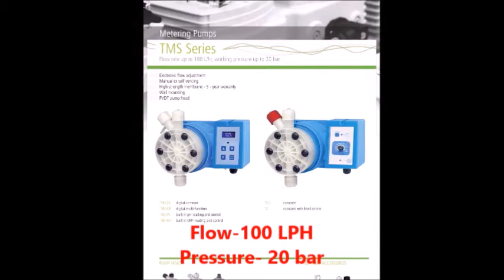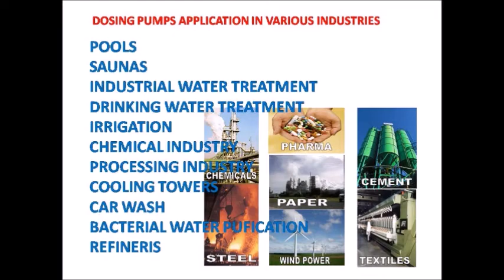Electronic motorized Metering chemical Dosing pumps suppliers manufacturers in India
TESCON AQUA TECH Electronic motorized Metering chemical Dosing pumps suppliers manufacturers in India. We can supply dosing pumps ranging from 1 LPH to 500 LPH, Maximum pressure up to 25 bar and maximum Viscosity is 50 cPS. Our dosing pumps are available in PP, PVDF, AISI316, PMMA, LPV and P.

Dosing pump features are:
Microprocessor Technology
Manual storke length adjustment
Manual or Self Venting
Electronic flow adjustments
Wall or Panel mounting
Digital programmable controller with double meetering pumps
RS485 output for remote controlling
Inhibitor proprtional feed
Biocide weekly timer
Conductivity bleed
Works upto 50 cPS

Areas of Application:
Swimming pools
Saunas
Industrial Water treatment
Drinking water treatment
Irrigation
Chemical industry
Processing industry
Cooling towers
Refineries
Car wash
Effluent treatment plants
Sewage treatment plants
Food processing industry
Evaporation towers
and etc.